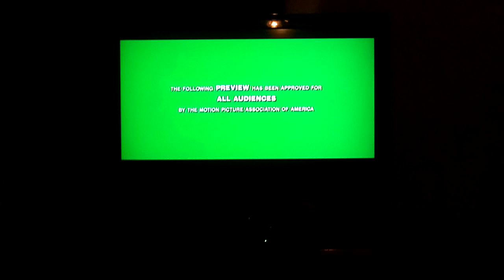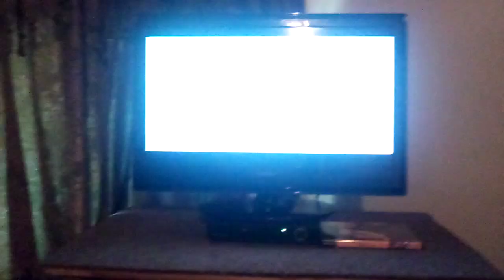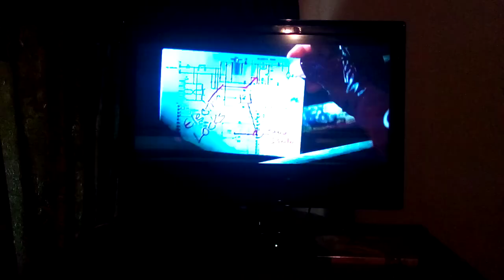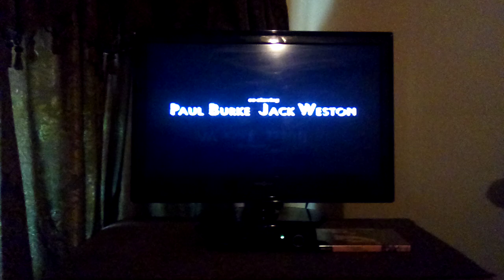Previews From The Thomas Crown Affair 2000 DVD (2005 Reprint) (Both Sides)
Here's The Order:
1.The Thomas Crown Affair Trailer
2.The Thomas Crown Affair (1968) Trailer
That's All.